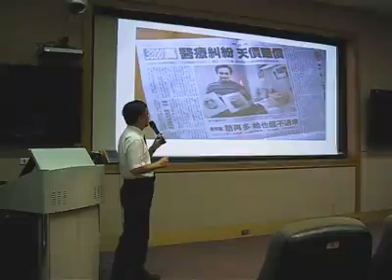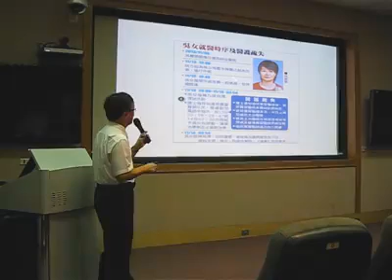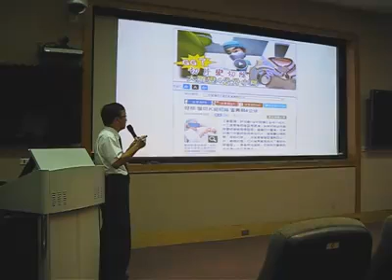20160714媒體公關危機管理與調解醫療糾紛3 盡速了解就醫時序，提供懶人包